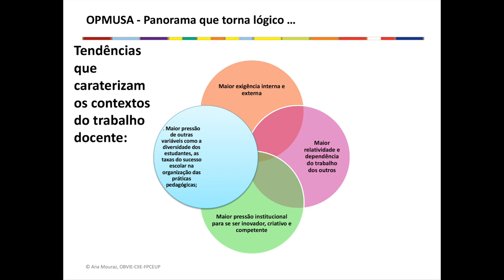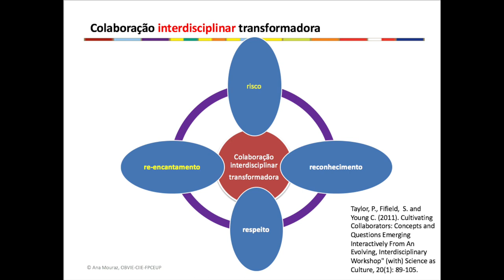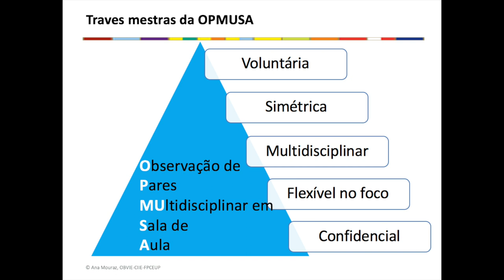Ana Mouraz - A observação de pares multidisciplinar em sala de aula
I Seminário de Formação de Professores

Supervisão Pedagógica: desafios e potencialidades na formação inicial de professores

Título completo: A observação de pares multidisciplinar em sala de aula como forma colaborativa de supervisão pedagógica

FLUC - Formação de Professores, Núcleo de Estudos em Ensino FPCEUC - Mestrado em Supervisão Pedagógica e Formação de Professores

Local de gravação: Palácio Sacadura Botte